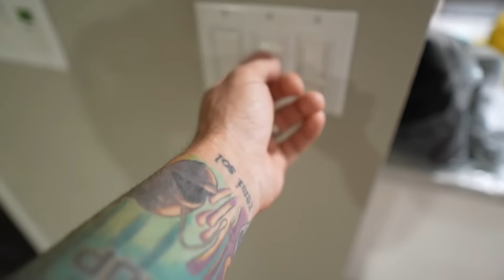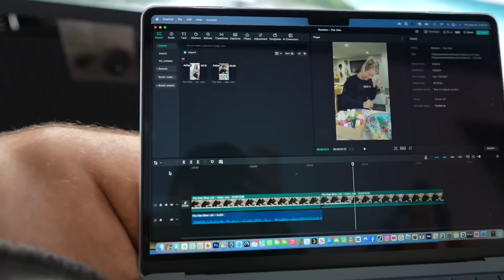preparing for the worse | hurricane helene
it's always very eerie the day before a hurricane...

 CTFxC 9.26.23 | Day 5,295